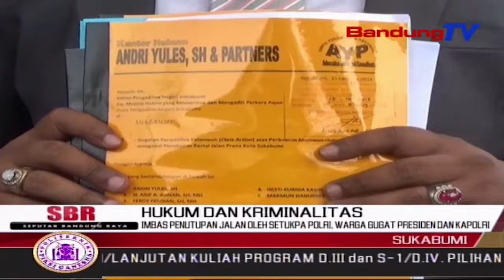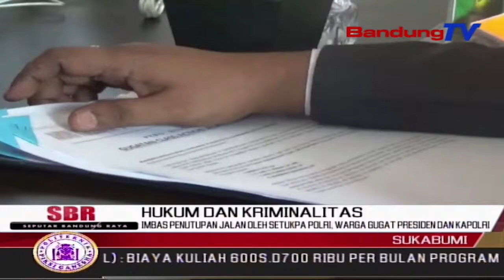Imbas Penutupan Jalan Oleh Setukpa Polri, Warga Gugat Presiden Dan Kapolri | SBR | BANDUNGTV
SBR | BANDUNGTV | FARHAT MUMTAZ | Puluhan Warga Yang Mewakili Ratusan Warga Dua Kelurahan Di Kecamatan Cikole, Kota Sukabumi, Melayangkan Class Action Ke Pengadilan Negeri Kota Sukabumi, Terkait Penutupan Jalan Yang Dilakukan Sekolah Pembentukan Perwira, Setukpa Polri. Warga Menuntut Agar Pihak Setukpa, Membuka Kembali Akses Jalan Yang Diportal, Karena Dinilai Menghambat Akses Warga.